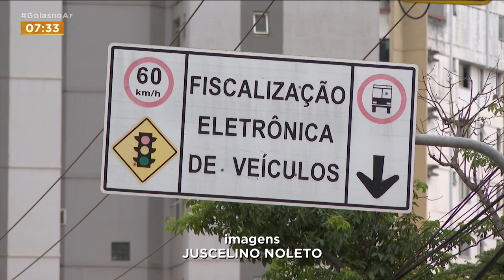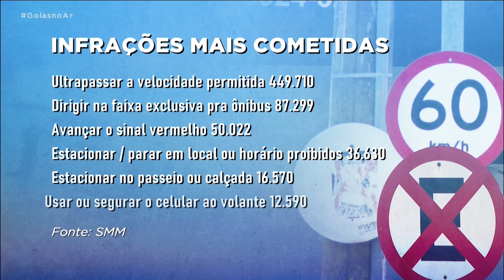RECORDE DE INFRAÇÕES: GOIÂNIA TEVE QUASE UMA MULTA POR MORADOR EM 2022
O TRÂNSITO DE GOIÂNIA REGISTROU UM RECORDE DE INFRAÇÕES EM 2022. FORAM APLICADAS MAIS DE UM MILHÃO E QUATROCENTAS MIL MULTAS É QUASE UMA POR HABITANTE. EXCESSO DE VELOCIDADE E INVASÃO DA FAIXA DE ÔNIBUS ESTÃO ENTRE AS PRINCIPAIS INFRAÇÕES.